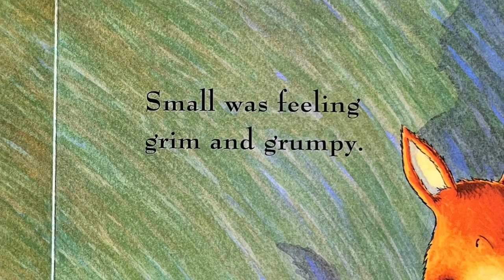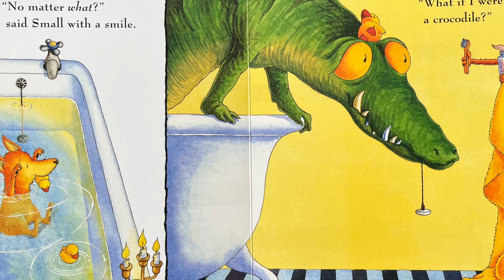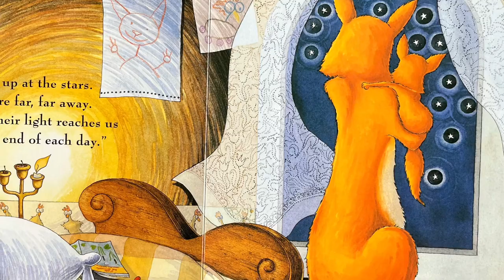No Matter What by Debi Gliori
Debi Gliori

I do not claim ownership for this material. I love reading stories for fun and entertainment. Books are always better in person. Buy from your local bookstore or borrow from your local library to get the full book experience.

You are special. You are loved.

storytelling story time read along books